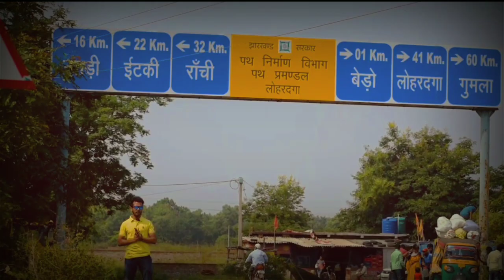New Location Found | PARAS DAM | Bero | Jharkhand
Paras Dam is one of the beautiful Dam of jharkhand State  Which is located in Ranchi district, Bero,  Gumla Road.

This Dam is 58 km away form main Town Ranchi.
Paras Dam is also known for picnic spot.